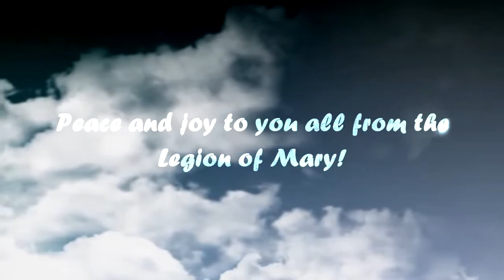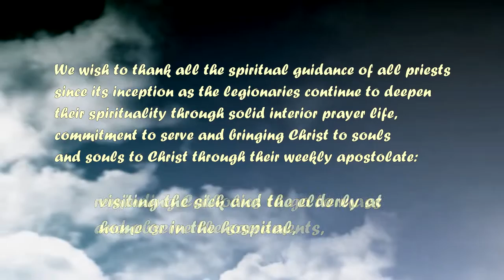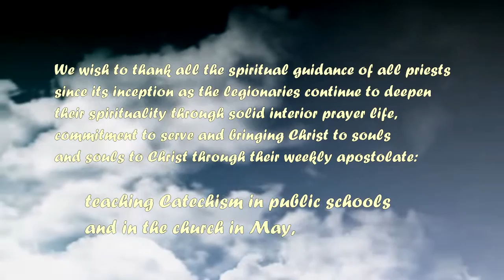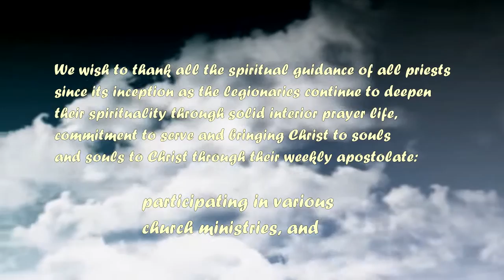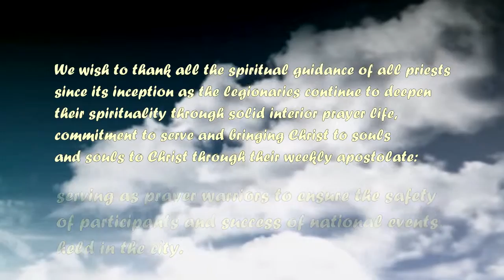Legion of Mary - MIP 50th Anniversary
This video has been presented during the Mary Immaculate Parish 50th anniversary celebration.

Video created by: Justin Tagle